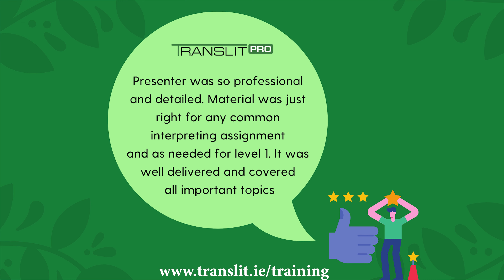TRANSLIT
TRANSLIT Pro offers various live and on-demand training events for interpreters